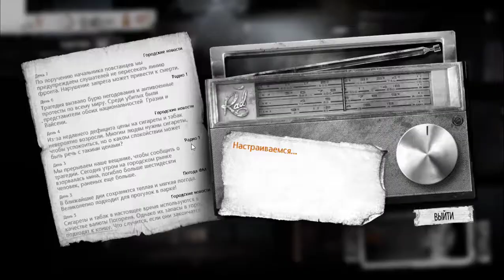This war of mine |Искра, Кристо| - Кристо получает ранения на ровном месте